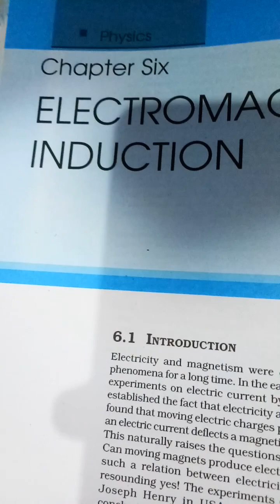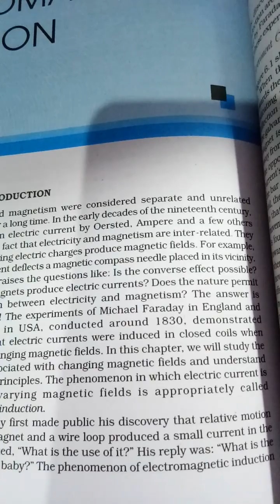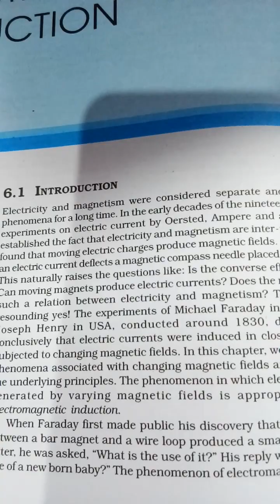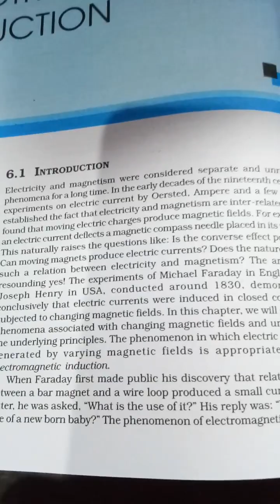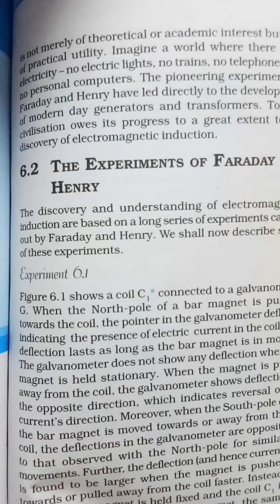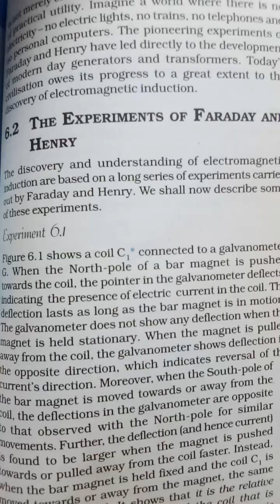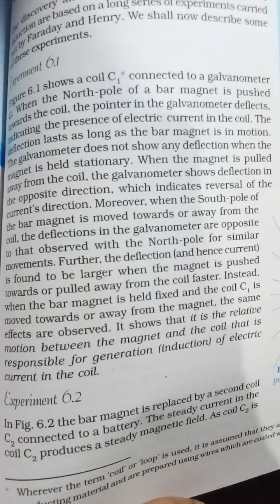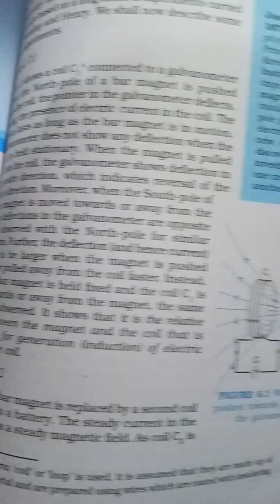Electromagnetic Induction Introduction Farady and Henry